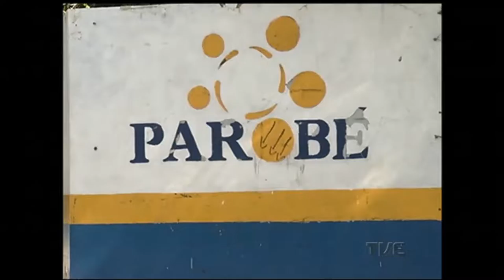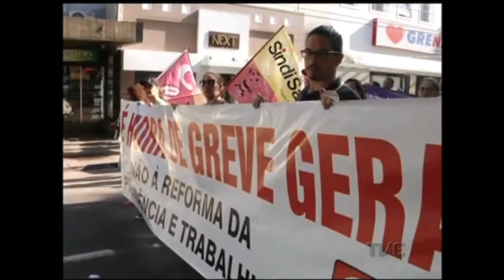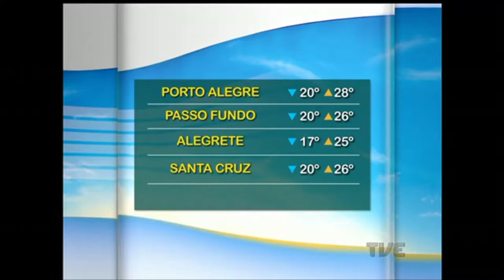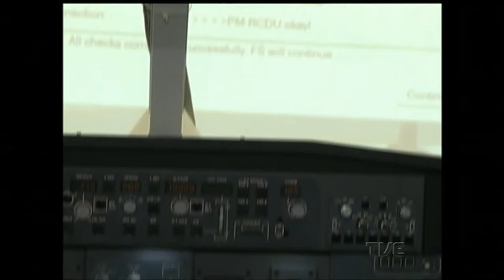Segunda Edição | TVE - 15/3/17